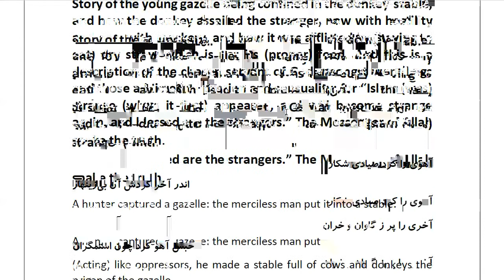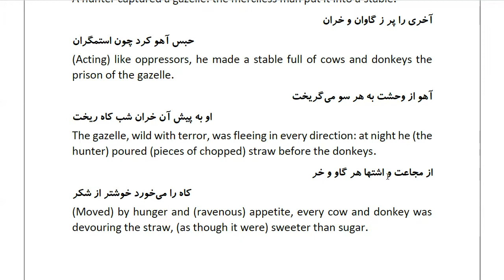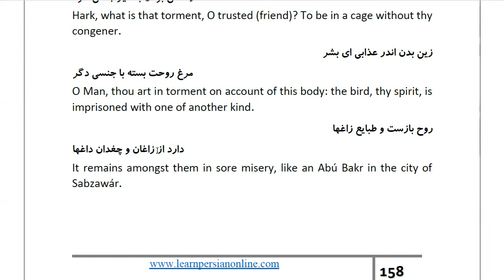Masnawi Rumi: In Farsi with English Translation: Part 694: Story of the young gazelle